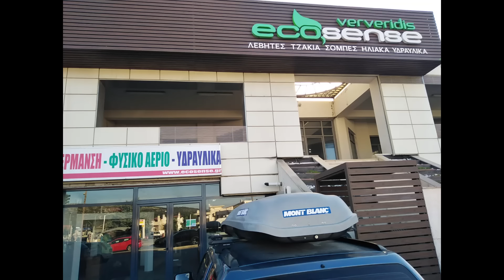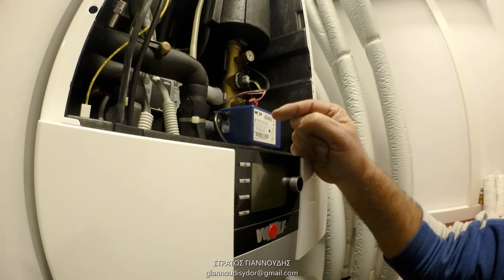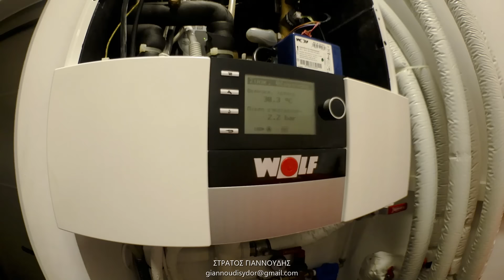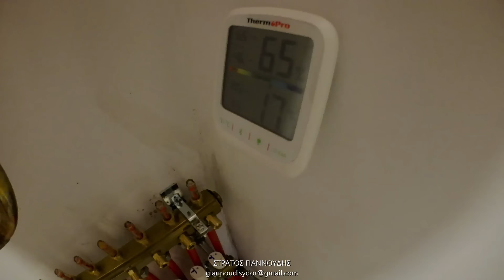Αντλία Θερμότητας Wolf - Χημικός καθαρισμός κλειστού κυκλώματος θέρμανσης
ΣΤΡΑΤΟΣ ΓΙΑΝΝΟΥΔΗΣ
👉 Ένας περιφερόμενος θερμοϋδραυλικός - ΥΔΡΑΥΛΙΚΟΣ PLUMBER
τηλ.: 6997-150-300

Αντλία θερμότητας αέρα-νερού χαμηλών θερμοκρασιών - Καθαρισμός και Συντήρηση Δικτύων  - Καθαριστικά Συστημάτων Θέρμανσης - Καθαρισμός δικτύων θέρμανσης - EliteTherm - Ψύξη, θέρμανση, και ζεστό νερό για το νέο σας σπίτι
ΠΡΟΣΦΟΡΑ
Η εταιρεία  AQUATEKNA
επεξεργασίας-φίλτρων νερού, για τους φίλους του καναλιού 10% έκπτωση με τη χρήση κουπονιού giannoudis, εκτός των προϊόντων που είναι σε προσφορά.
Ηλιακοί Θερμοσίφωνες
ΔΙΕΥΘΥΝΣΗ: Aγ. Νικόλαος – Μπούρτζι Χαλκίδα 34100